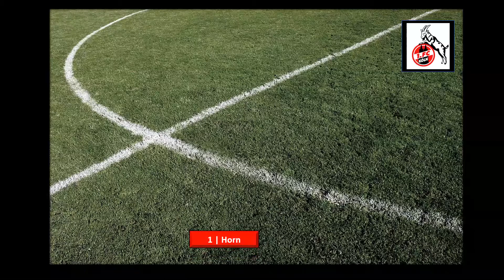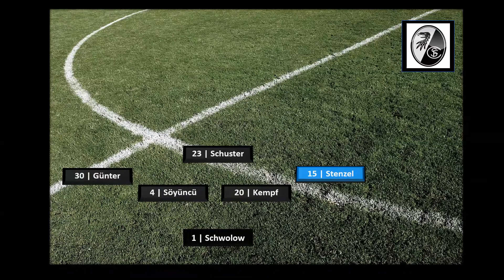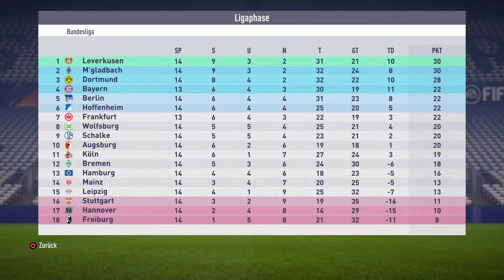Preview 15. Spieltag | 1. Bundesliga 17-18 | 1. FC Köln vs SC Freiburg | FIFA 18 | German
Preview 15. Spieltag | 1. Bundesliga 17-18 | 1. FC Köln vs SC Freiburg | FIFA 18 mit deutschem Kommentar.

- 1. Bundesliga Preview Saison 2017/2018 ( wöchentlich komplett vor dem relalen Spieltag hochgeladen )

- 1. Bundesliga Preview Saison 2016/2017 ( wöchentlich komplett vor dem relalen Spieltag hochgeladen )

 -DFB-Pokal Preview Saison 2016/2017 ( wöchentlich komplett vor dem relalen Spieltag hochgeladen )